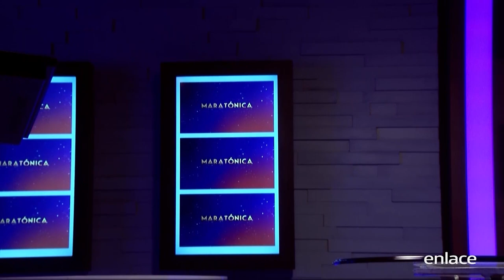Mariam Delgado - Maratónica Mayo 2021 - Enlace TV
Milagros sucederán, Tienes que estar seguro que Dios está peleando tus batallas.